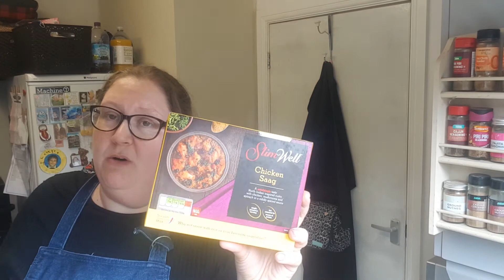Time to have a catch up, weight, asthma, life 😊